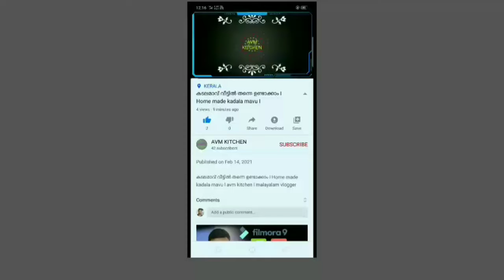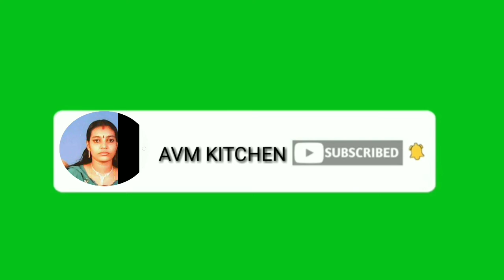Vegitabel Noodles l tasty maggi recipe l malayalam recipe